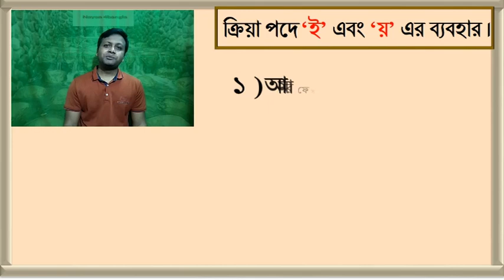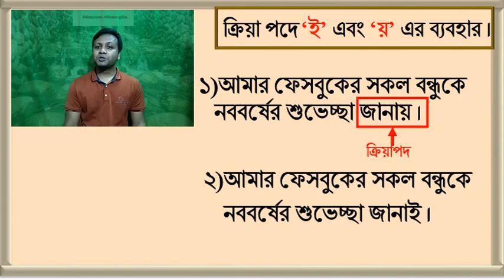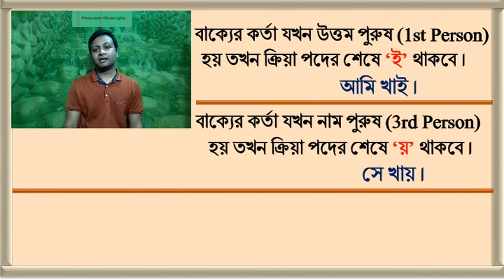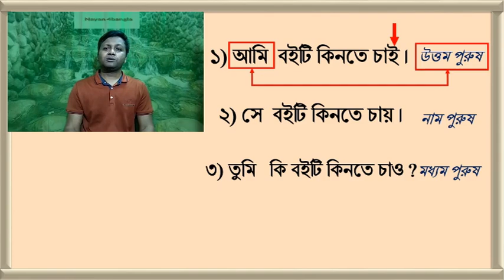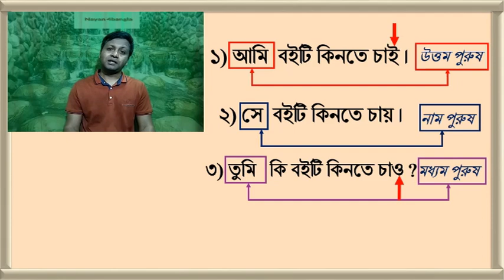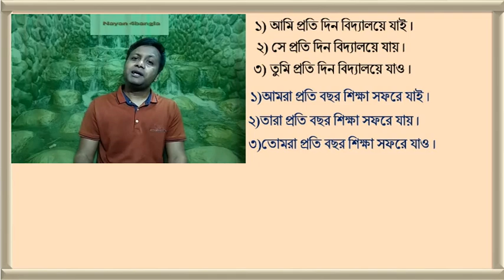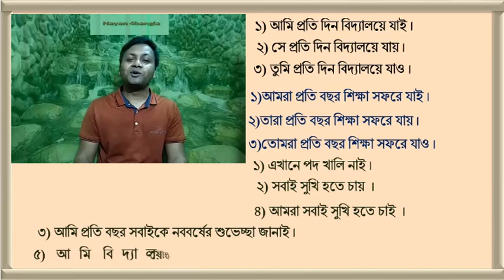ক্রিয়া পদে "ই" এবং "য়" এর সঠিক ব্যবহার বিধি ।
যাই যায় খাই খায় জানায় জানাই কোনটা কখন ব্যবহার করতে হয় তা জানুন ।
ই এবং য় এর ব্যবহার ।